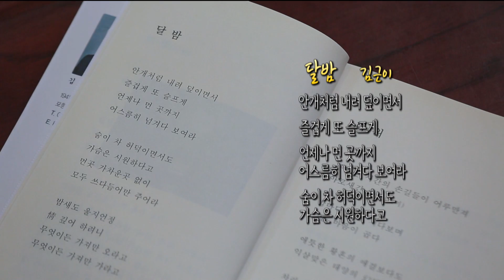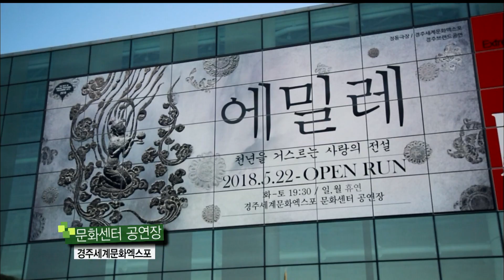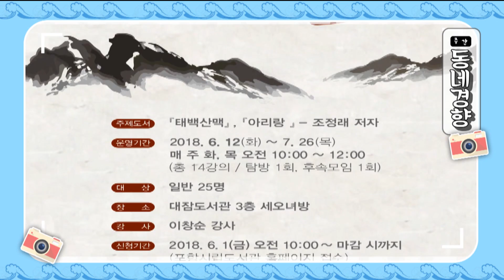[포항MBC] 동네의 발견 180531 방송!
한 사람을 만나고 한 줄의 시로 기억하는 시간

권선희 시인과 함께 만난 오늘의 주인공은
어부시인 김근이 할아버지입니다.

황포돛단배가 다니던 시절부터 뱃일을 하며
물고기와 함께 시를 건져올린 할아버지.

용왕의 아들이라 불리던 할아버지의 이야기를 만나봅니다.

'신국의 땅, 신라', '찬기파랑가', '바실라'에 이어
정동극장의 2018 경주 브랜드 공연 "에밀레"가 시작됐습니다.
혜공왕의 탄생설화와 에밀레 설화를 모티브로
아름다운 사랑이야기가 탄생했는데요.

올해의 첫 공연 그 현장을 담아봤습니다.

*에밀레 티켓 이벤트*
아래 영상을 보시고 에밀레 기대평을
페이스북 동네의발견 페이지에 남겨주세요.

추첨을 통해 총 5분께(1인 2매) 에밀레 관람 티켓을 드립니다.

_참여방법_
1. ‘동네의 발견’ 페이지 좋아요를 누른다.
2. 아래 영상을 보고 기대평과 함께
    같이 보고 싶은 사람을 댓글로 소환하면 참여 완료!!

참여기간 : 2018년 6월 5일 화요일까지

다가올 여름 소중한 내 피부를 위해
이젠 먹지말고 피부에 양보하자!
포항 지역을 대표하는 특산물로 만든
영일만 검은돌장어 화장품과
비린내 전혀 나지 않는 과메기로 만든 비누를 소개합니다.

*촬영정보*

더해피트리 (클리오네/장어화장품)
포항시 북구 양학로 22

스킨세이브(포항과메기비누)
포항시 남구 지곡동 테크노파크 제1벤처동 108호